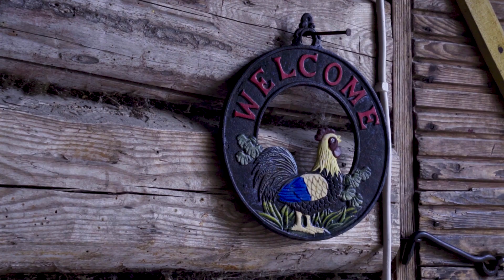Haastattelussa Jenna Kostet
Tervetuloa Neulottu Kalevala -kirjan kuvauksiin. Tule kuulemaan Jenna Kostetin ajatuksia kirjan tekemisestä, Kalevalan taustoista sekä eläinten merkityksestä Jennalle.